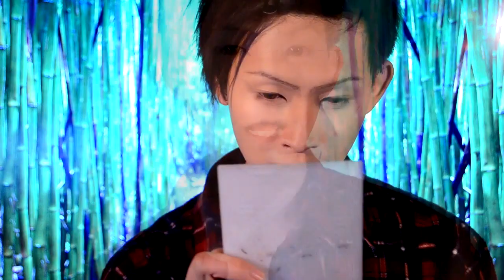Cosplay Makeup : Blood moon Akali [League of Legends]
PLEASE READDDD O3O)/
Yo! It's been a very long while BUT! I'm finally back on track.
More information on why I've been away in another video :)

Kicking off with Blood Moon Akali from the free-to-play online game "League of Legends" also known as LoL
I wore this cosplay to Sydney Supanova 2013 on Saturday amongst with other League cosplayers.
Sorry about the recording and makeup being quite shabby~ I'll try my best to fix it for upcoming ones :)

Hopefully you'll enjoy this video. I know it's not the exact replica of how Akali actually looks BUT it is something similar with more pop :D

Originally by "TOTAL OBJECTION feat. Gumi"

"Tokio Funka" -off vocal-
Originally by "Takamatt feat. Gumi"

Special thanks to my friend at SFVproduction for the video taken at the con.

Also! I just recently opened a Facebook page!

Thanks heaps for watching! Stay well & Take care!